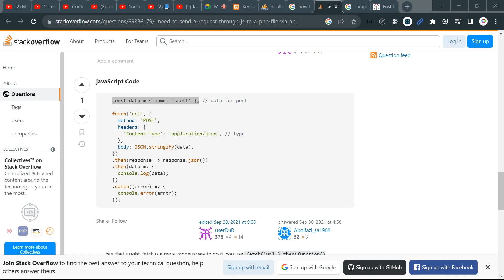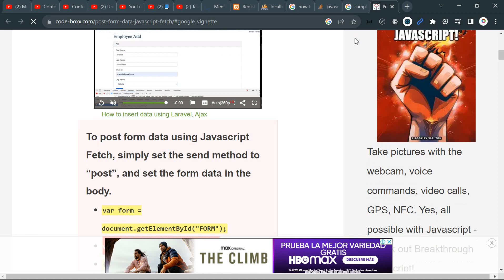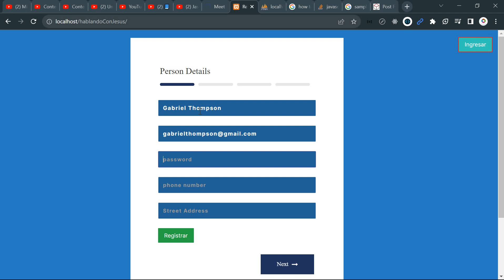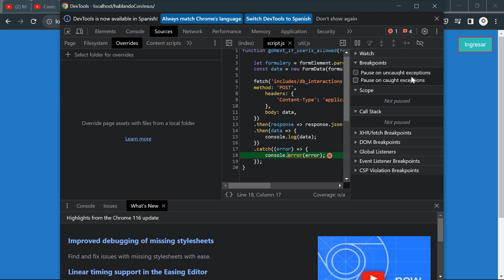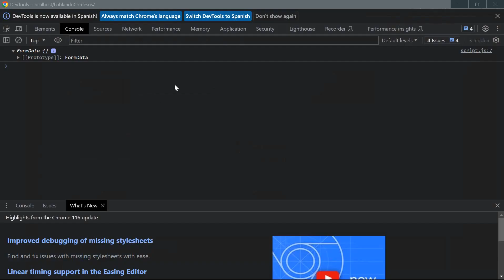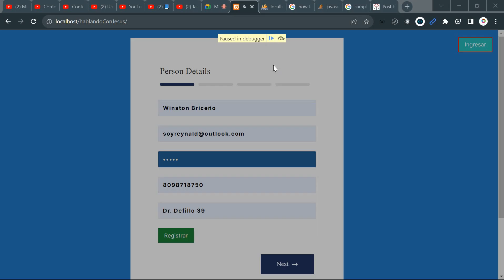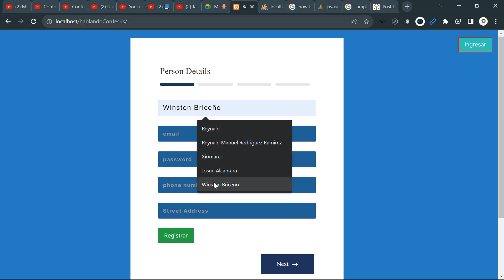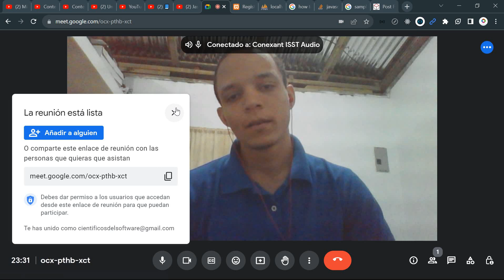SEGURIDAD - We love Jesus [11]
Aún sigo intentando hacer el fetch, para así lograr que la aplicación interactúe de forma más rápida y de la forma más inteligente posible.